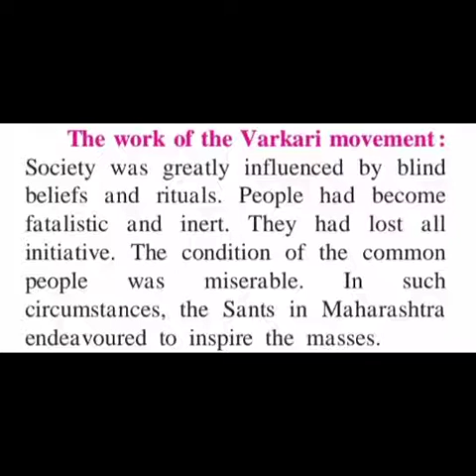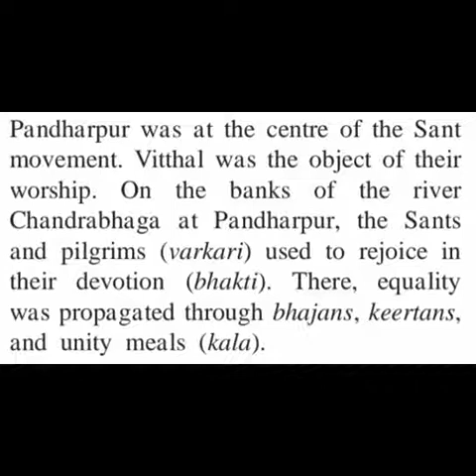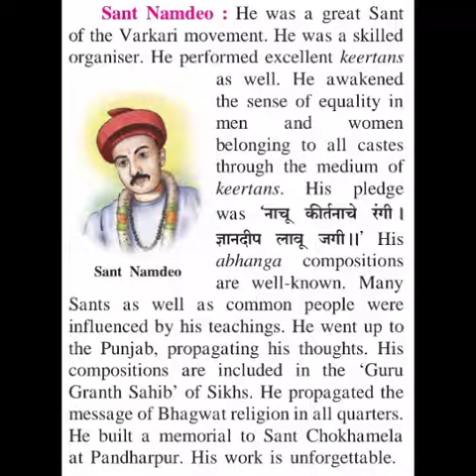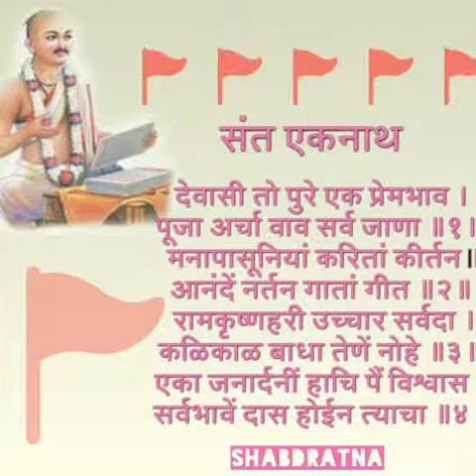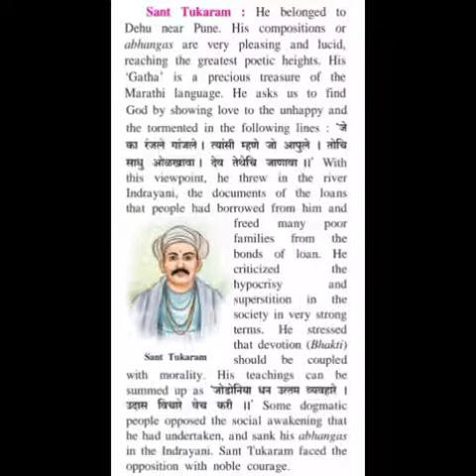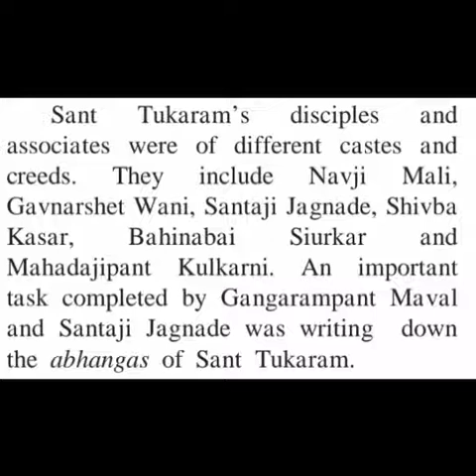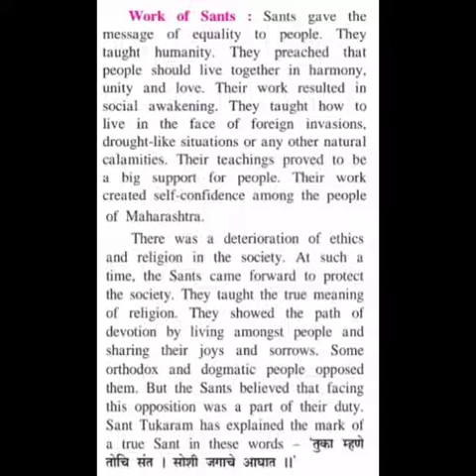7th History 07-09-2020